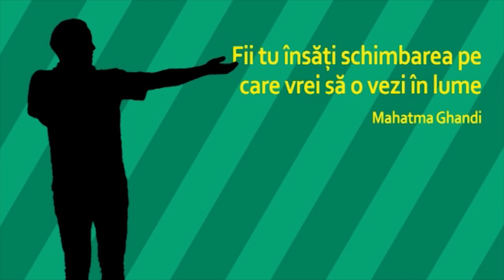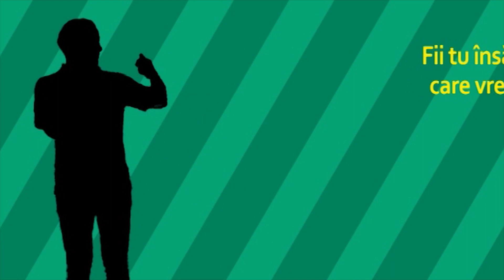Neurografica – mâzgăleli cu sens | Olga Szabo | Câte-n lună şi-n stele